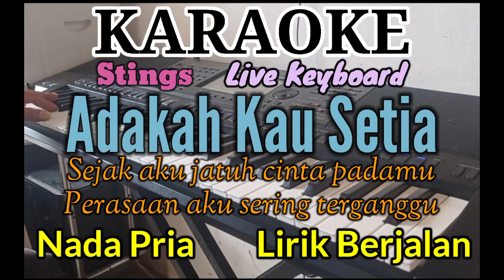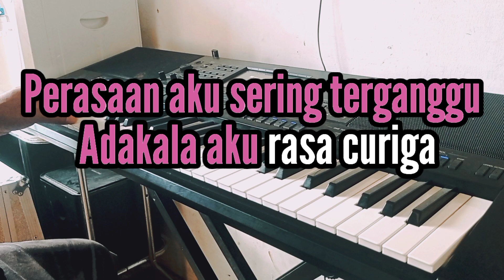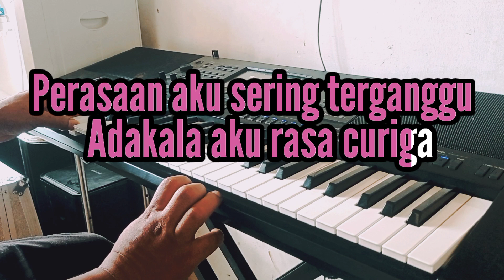Karaoke ADAKAH KAU SETIA Nada Pria